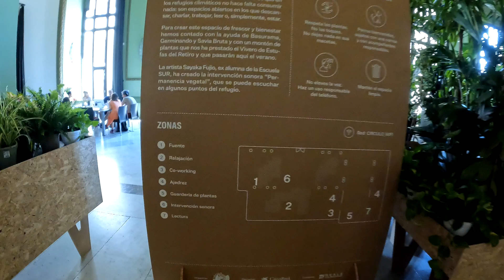[4k] 🇪🇸Hidden Oasis in Madrid: Climate Shelter at Circulo de Bellas Artes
A visit to the Circulo de Bellas Artes, where this year a climate shelter has been created in its beautiful ballroom, featuring plants and also moss as a space to cool off and escape the heat that Madrid has been experiencing since July. This climate shelter, located on the second floor of the building, is composed of various types of plants borrowed from the El Retiro nursery. There are also spaces for working, reading, and playing chess. A beautiful scenery to relax and immerse yourself in these beautiful surroundings.

History of the Circulo de Bellas Artes Building:
It is a private non-profit entity located on Calle Alcalá 42. Founded in 1880, it has been declared a “Center for the Protection of Fine Arts and of Public Interest” since 1921.
Various disciplines such as theater, dance, music, and philosophical discussions take place here.  Over the years, it has proven to be a cultural entity of great international renown, earning numerous recognitions. It has been a founding member of the European Alliance of Academies since October 2020.
 Una visita al Círculo de Bellas Artes, donde este año se ha creado un refugio climático en su hermoso salón de baile, con plantas y musgo como un espacio para refrescarse y escapar del calor que Madrid ha estado experimentando desde julio. Ubicado en la segunda planta del edificio, está compuesto por varios tipos de plantas prestadas por el vivero de El Retiro. También hay espacios para trabajar, leer y jugar al ajedrez. Un hermoso escenario para relajarse.

Historia del edificio del Círculo de Bellas Artes:
Es una entidad privada sin ánimo de lucro ubicada en la Calle Alcalá 42. Fundada en 1880, ha sido declarada "Centro de Protección de las Bellas Artes y de Utilidad Pública" desde 1921. Aquí se desarrollan diversas disciplinas como teatro, danza, música y charlas filosóficas. A lo largo de los años, ha demostrado ser una entidad cultural de gran renombre internacional, alcanzando numerosos reconocimientos. Es miembro fundador de la Alianza Europea de Academias desde octubre de 2020.

00:00 Preview
02:17 Calle Alcalá
08:22 Círculo Bellas Artes Building
09:14 Entrance to Building (Circulo Bellas Artes)
10:33 Entrance to the climate shelter
15:12 Stairs to exit
15:52 Beautiful lobby
16:07 Exit to Street

Date: 01/08/2024
Time: 11:45 a.m.
Temperature: 38ºC / 100,4ºF